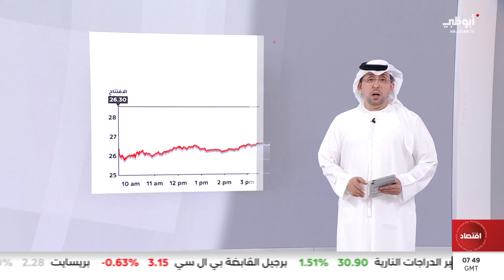الدولار يتراجع بعد إشارات الاحتياطي الفدرالي حول خفض الفائدة العام المقبل